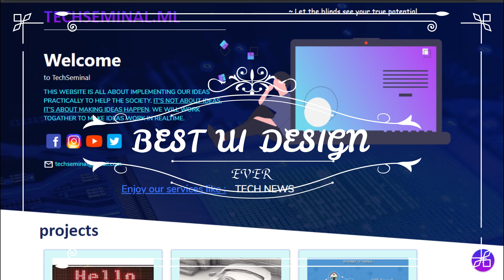TechSeminal Version 3.0 providing you the best services for free. Enjoy latest features.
Social media links are given in website
Please go check them.